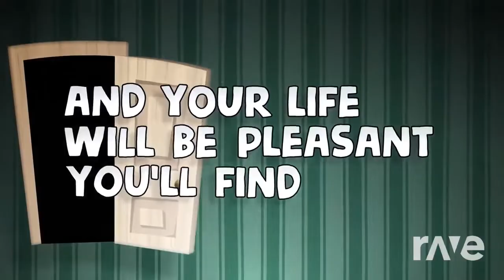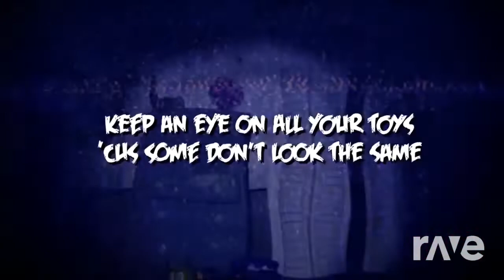DAGames² - Get Out To Break My Mind (Break My Mind X Get Out) (23/50)